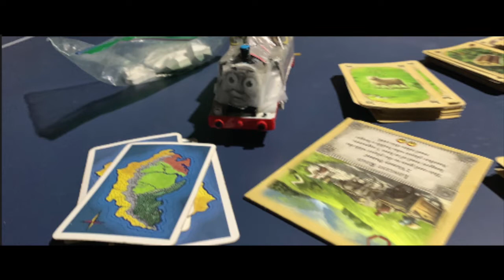Comedy Scene: Catan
James messes up when playing Catan with Thomas, Timothy, and Gordon.